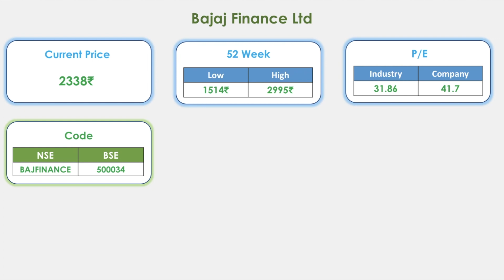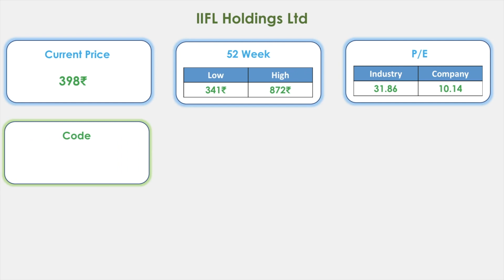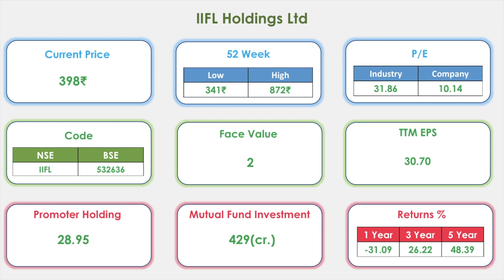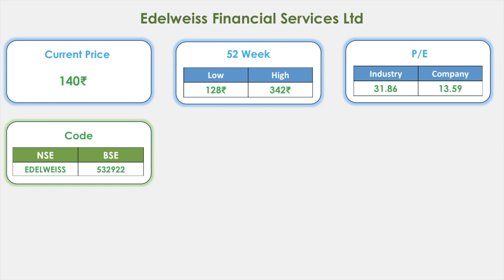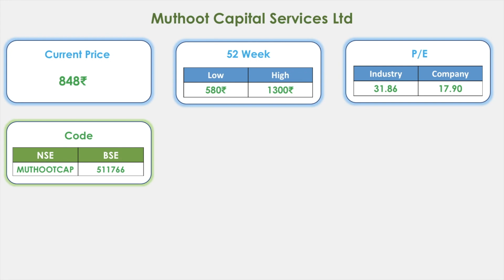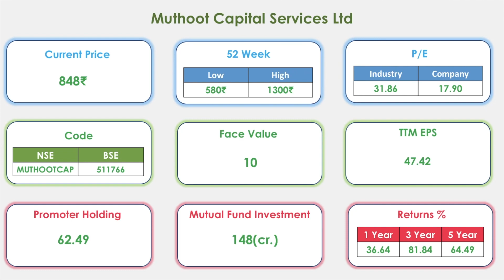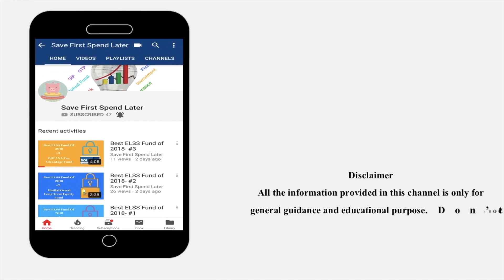5 Wealth Creating Stocks in NBFC Sector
In this video get to know the detailed review of stocks in NBFC sector which has given a good return in the past and has more potential to yield more returns in the future. the list of companies are:
1 Bajaj Finance Ltd
2 IIFL Holdings Ltd
3 Edelweiss Financial Services Ltd
4 Muthoot Capital Services Ltd
5 Motilal Oswal Financial Services Ltd

A-Way-For-Me-HookSounds.com
EpicRockAnthem

Editing: Imovie

All the information provided in this channel is only for general guidance and educational purpose. Don’t consider this as a recommendation from our side, please do your own research or seek a financial advisor prior to investing.